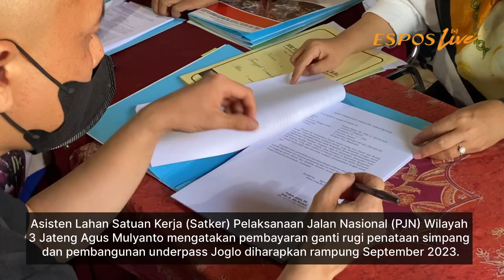Antisipasi Kisruh, Gibran Kawal Langsung Pembagian Ganti Rugi Penataan Simpang Joglo!!